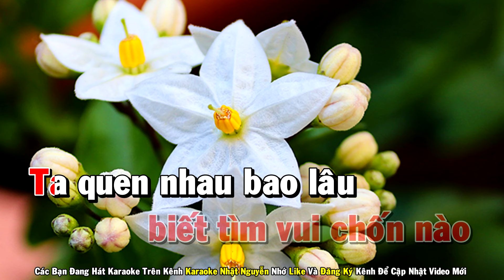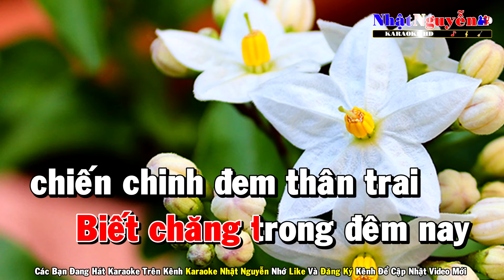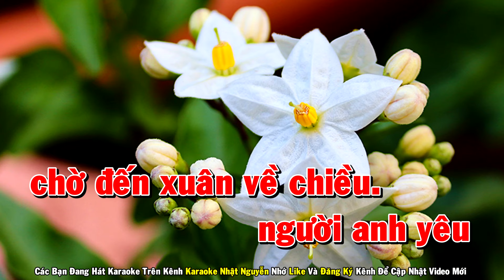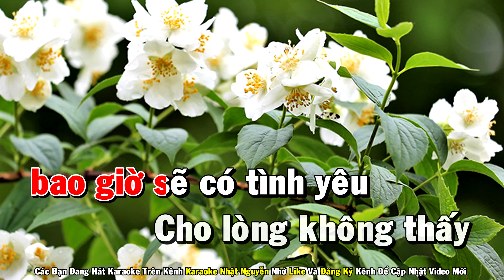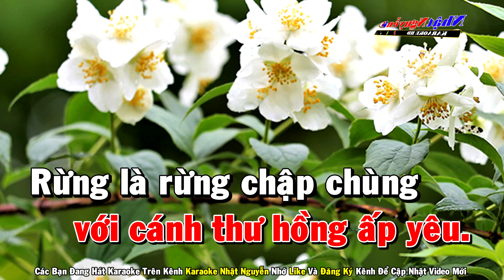Biết Đến Bao Giờ (Đời Là Vạn Ngày Sầu) Karaoke Tone Nữ Nhạc Sống - Phối Mới Dễ Hát - Nhật Nguyễn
❖ Chân Thành Cảm Ơn Cả Nhà.